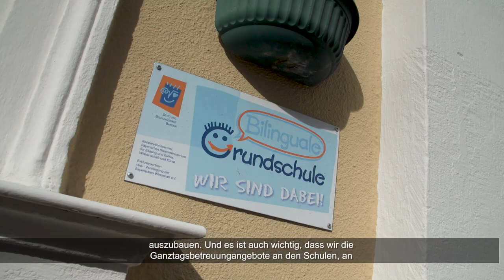Starke Politik für Kinder und Familien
Starke Politik für Kinder und Familien: Angebote der Kinderkrippen, Kindergärten und Kinderhorte sowie Ganztagsbetreuungsangebote an Schulen weiter ausbauen

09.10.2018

Joachim Herrmann, MdL,
Bayerischer Staatsminister des Innern und für Integration